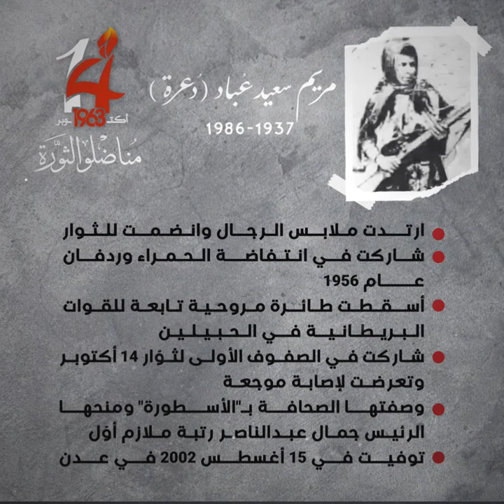موشن جرافيكس | أبرز رموز ومناضلي ثورة 14 أكتوبر المجيدة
موشن جرافيك يرصد أبرز رموز ومناضلي ثورة 14 أكتوبر المجيدة عام 1963 ضد الاستعمار البريطاني في جنوب اليمن

الثورة التي فجرها المناضل راجح غالب لبوزة من جبال ردفان لتنطلق الانتفاضة في كافة مدن جنوب اليمن.